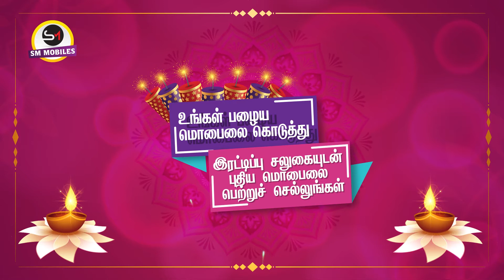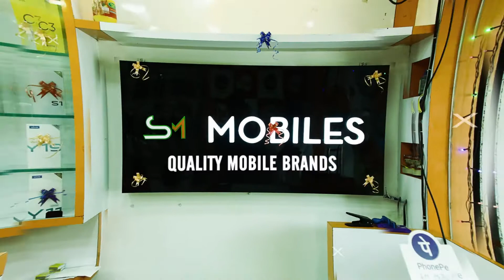SM Mobiles Diwali Offer Sale 2020 | Aram Media Promotional Ads